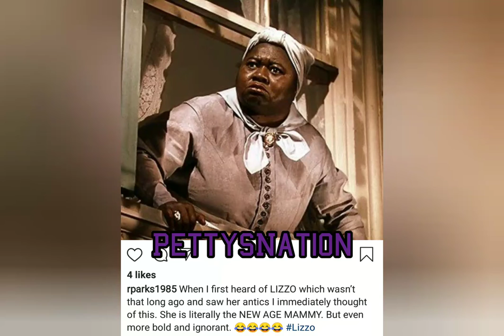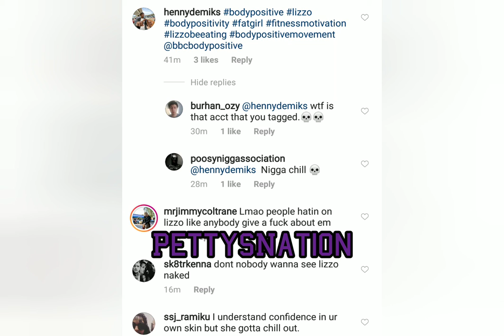Lizzo Gets Dragged on Social Media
It be our own black community smdh